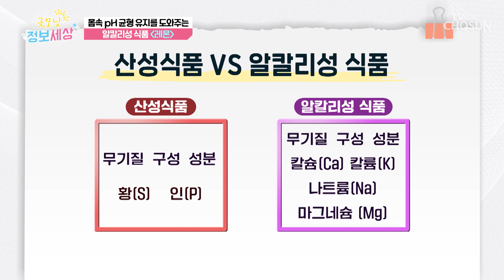💛레몬즙💛 독소 배출 & 다이어트를 돕는 레몬 디톡스 TV CHOSUN 240919 방송 | [굿모닝 정보세상] 1103회 | TV조선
산성화된 체내 PH 밸런스 균형에 도움을 주는 알칼리성 식품 ‘레몬즙’